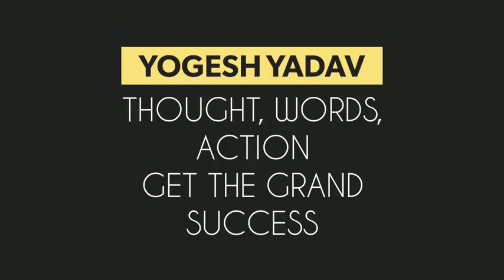P A T H of Success 8 Step Training Yogesh Yadav Safe Shop India